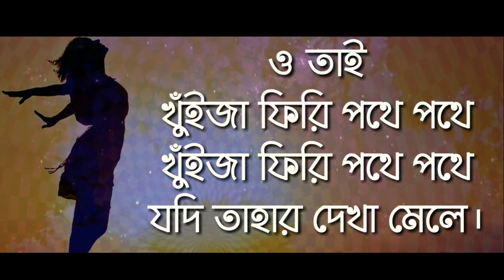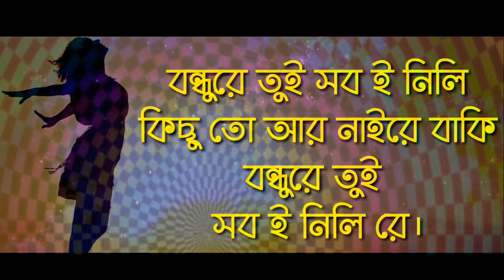Dakater Bou Natok Song|ডাকাতের বউ নাটকের গান|Bondhu re Tui Song(বন্ধুরে তুই গান)|Afran Nisho|Nusrat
Dakater Bou Natok Song|ডাকাতের বউ নাটকের গান|Bondhu re Tui Song(বন্ধুরে তুই গান)|Afran Nisho|Nusrat Imroz Tisha|Rtv Drama Spcial

Song :Bondhu Re Tui(বন্ধুরে তুই)
Drama : Dakater Bou|ডাকাতের বউ
Cast : Afran Nisho, Nusrat Imroz Tisha, Sekh Mahbub Rahman, Shahidullah Sabuj, Rahim Sumon
Script: Mejbah Uddin Sumon
Drection: Abu Hayat Mahmud

:::::SONG LYRICS:::::

বন্ধুরে তুই সব ই নিলি
কিছু তো আর নাইরে বাকি
বন্ধুরে তুই সব ই নিলি রে।

আমায় কথা দিয়া তুই যে
হারাই গেলি কোন সুদূরে

ও তাই
খুঁইজা ফিরি পথে পথে
যদি তাহার দেখা মেলে।

বন্ধুরে তুই
সব ই নিলি রে।